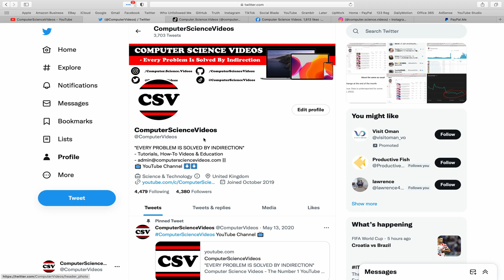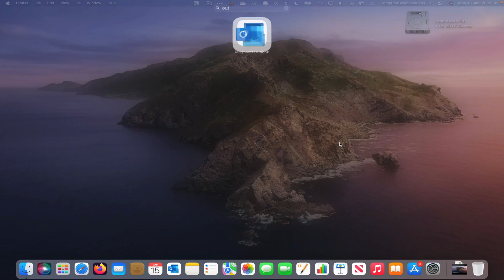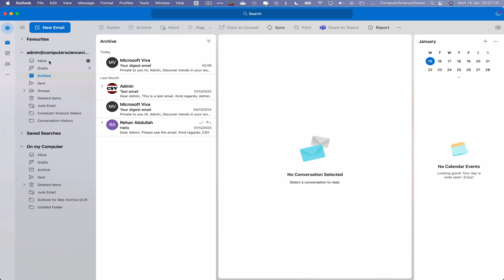How to ARCHIVE an Email On The New Microsoft Outlook Using a Mac Computer - Basic Tutorial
How to ARCHIVE an Email On The New Microsoft Outlook Using a Mac / Desktop Computer - Basic Tutorial | New